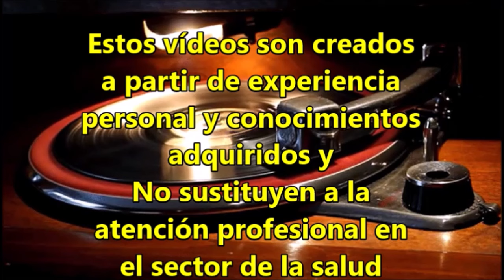✅Si te anuncian este síndrome, ponte manos a la obra con amor😱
narcisistas narcisismo psicopatas El síndrome de estres post traumático es un diagnóstico común tras haber estado con narcisistas